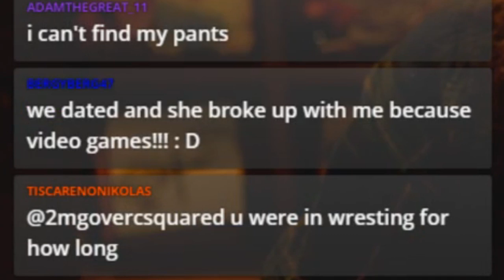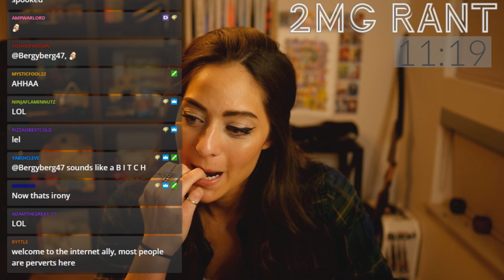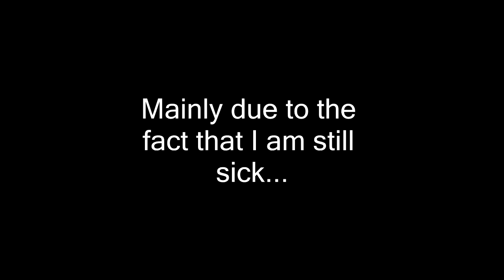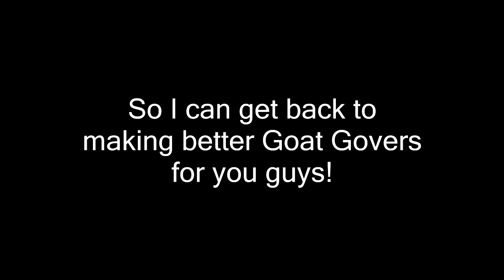GOAT Gover Moments #17 - Wow! (CS:GO)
Greatest Of All Time Gover Moments.

Armed helps me out with editing GOATGover weekly stream highlights together.

♥ Thank you for checking out the video!! I hope y'all enjoyed it ♥